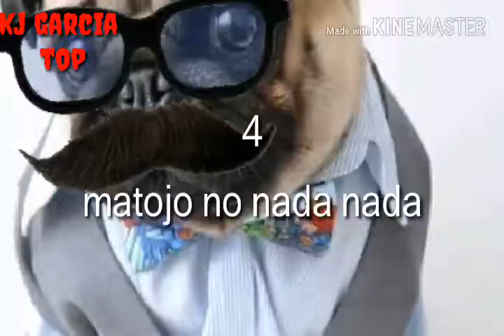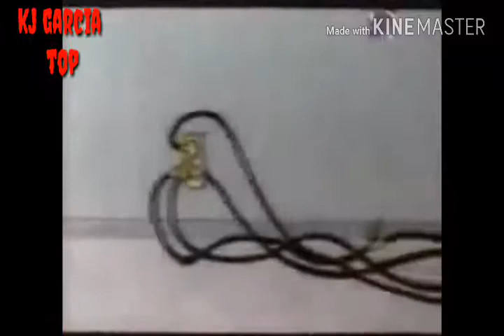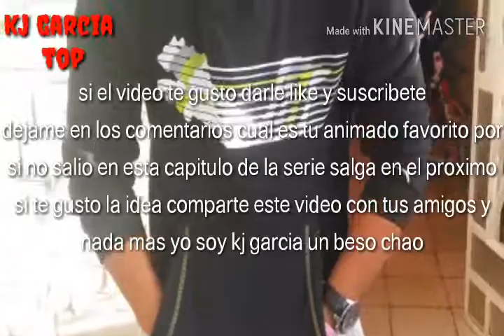Top 4 animados que todo cubano a visto parte 1